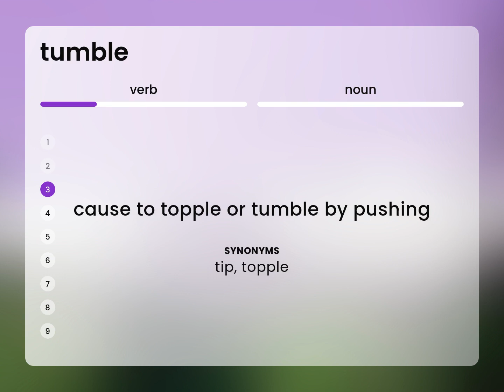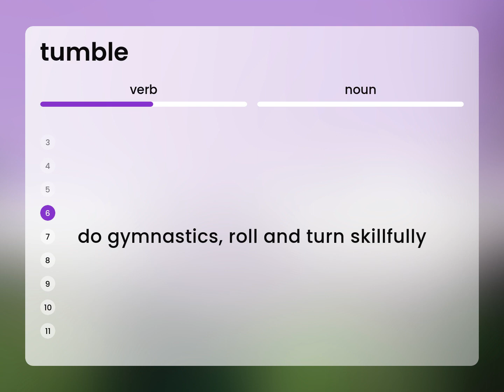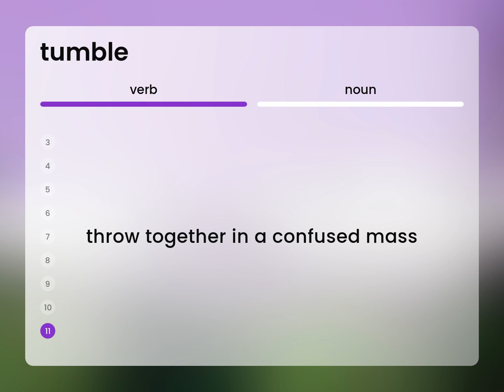Tumble • TUMBLE meaning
What does TUMBLE mean?